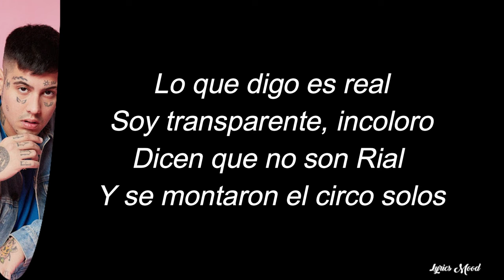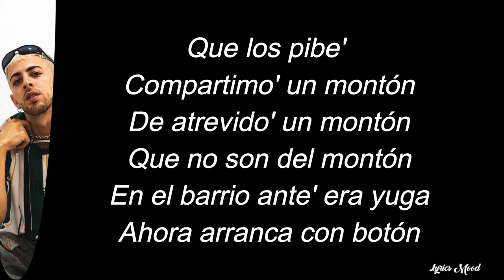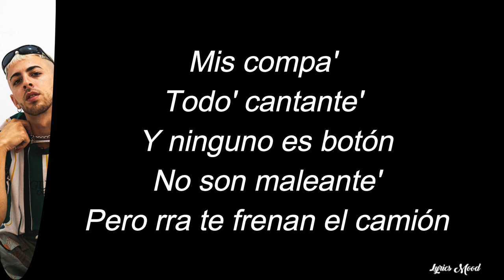Rei, Duki - UN MONTÓN LETRA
NUEVO VIDEOO!!